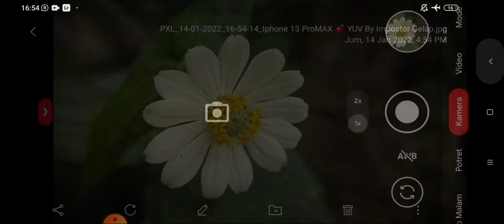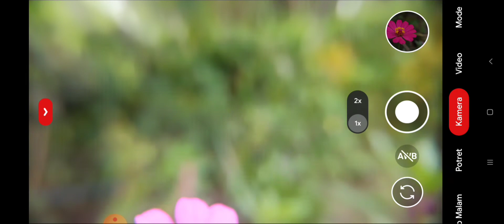TUTORIAL MENGGUNAKAN LENSBONG CLOSE UP HOLDER plus RINGLIGHT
Wa 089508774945 jika berminat untuk mendapatkan informasi lebih lanjut